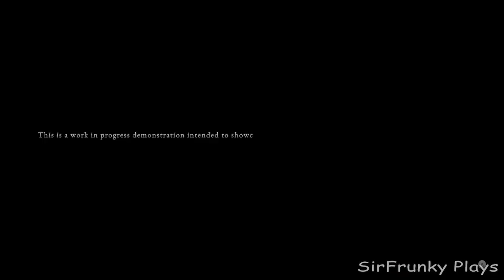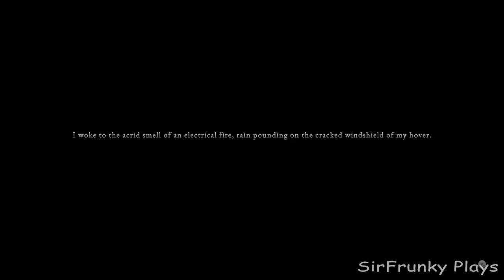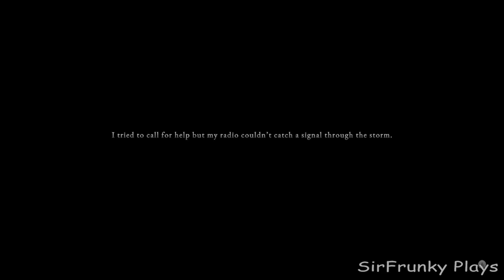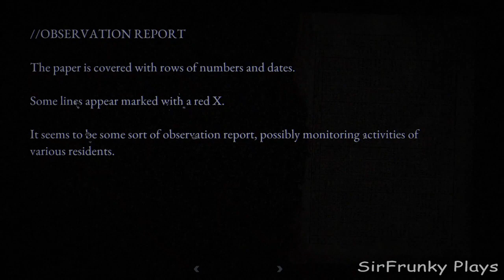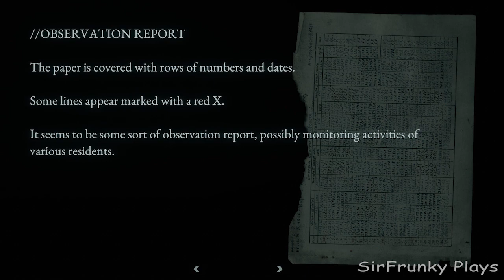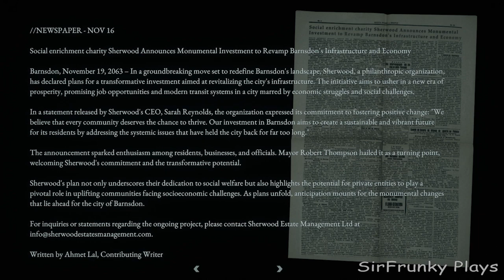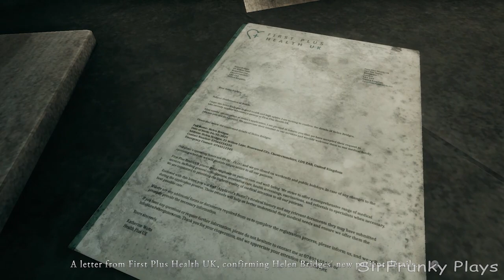This game Reminds me of Silent hill: Hollowbody [Demo]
don't judge a book by it's cover, hollowbody reminds me of silent hill